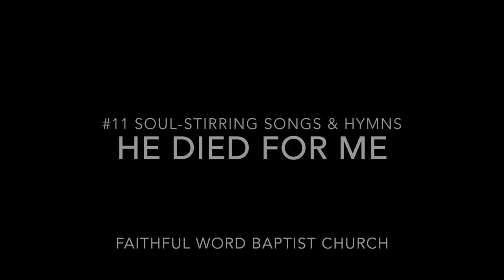11 'He Died for Me' Soul stirring Songs & Hymns